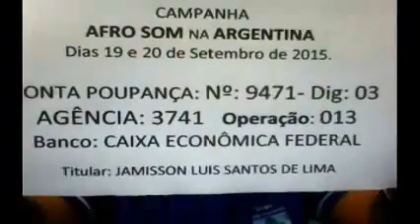ENTREVISTA DO AFRO SOM NA TV JORGEQUIXABEIRA